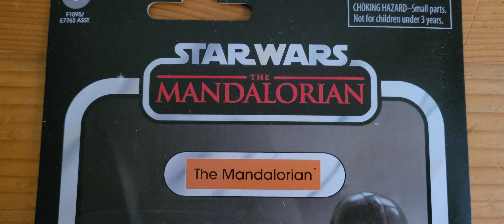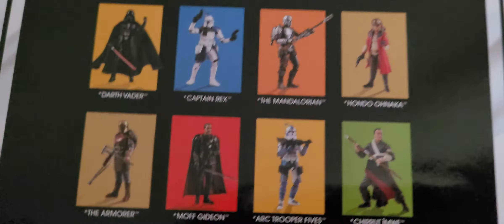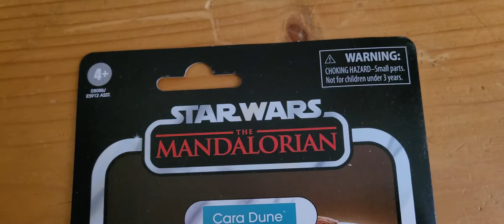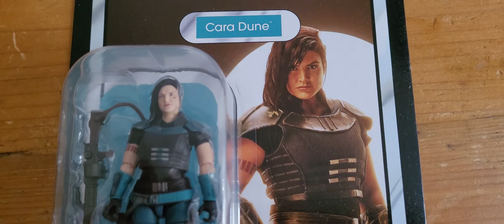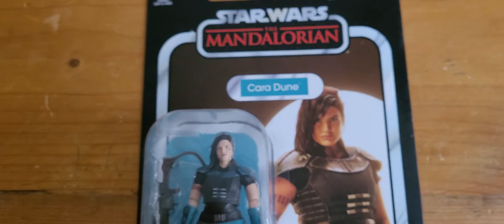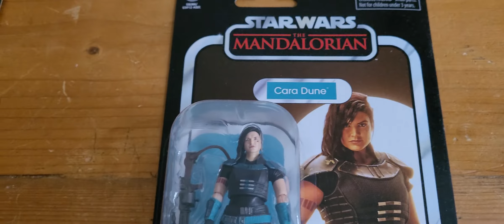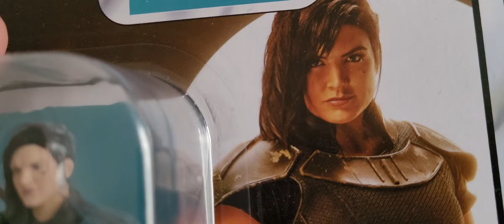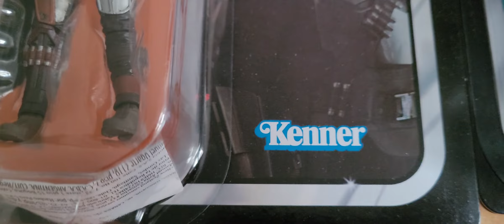Hasbro Star Wars The Vintage Collection: The Mandalorian & Cara Dune (wertvoller als Gold) Review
Das ist der Weg raus aus der Serie ;)